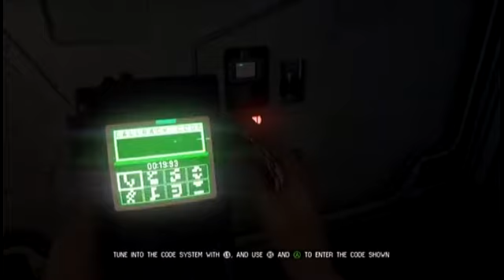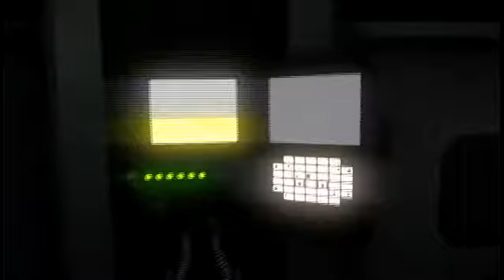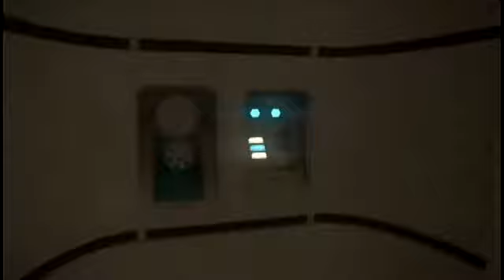Alien: Isolation (playthrough, no commentary) Part 2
Part 2 of my playthrough of A:I in nightmare mode on xbox 360.